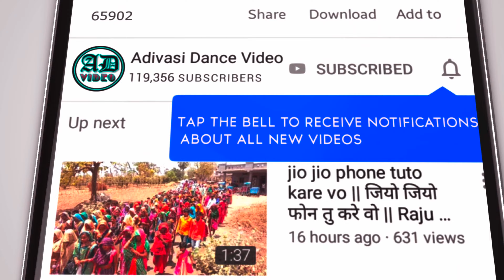Anita Nagar Singh Chauhan !! अलीराजपुर का भगोरिया 2024 !! Alirajpur Ka Bhagoriya 2024 !!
मथवाड भगोरिया,
bhagoria 2024,
भगोरिया 2024,
bhagoria festival,
अलीराजपुर का भगोरिया मेला,
अलीराजपुर का भगोरिया का वीडियो,
अलीराजपुर भगोरिया मेला,
2024 ka bhangariya,
2024 ka bhagoria,
2024 ka bhagoriya,
2024 ka bhagoriya ka video,
2024 का भगोरिया ,
2024 का भगोरिया का वीडियो,
mukesh patel mla,
मुकेश पटेल विधायक,
mukesh patel vidhayak alirajpur,
mukesh patel vidhayak,
अनीता नागर सिंह चौहान,
anita nagar singh chauhan ka video,
anita nagar singh chouhan alirajpur,